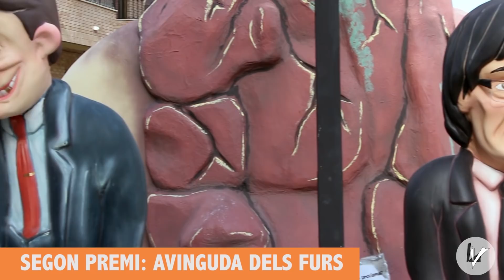De festa en festa: falles 2018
Estrena i primer programa de 'De festa, en festa'; el nou programa de La Veu de Llíria, que vol acostar les festes, les tradicions, la música i la cultura a tots els nostres seguidors.

Comencem amb les falles, des de la Falla Plaça Pedralba, guanyadora del premi a la millor falla de Llíria. Des d'allí, farem un resum de totes les falles del 2018, visitarem els monuments fallers que s'han plantat en Llíria enguany, i coneixerem a tots els representants de les Falles de Llíria.

Estrenem programa, però en vindran molts més. Suma't i viu amb nosaltres De festa en festa!